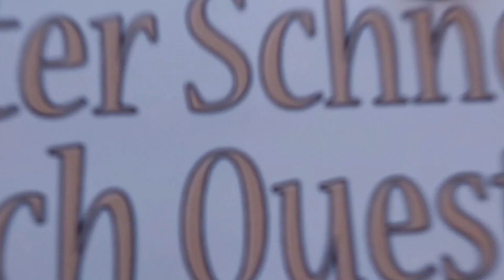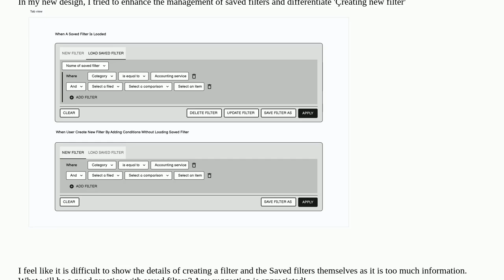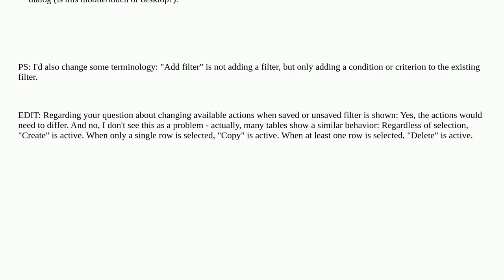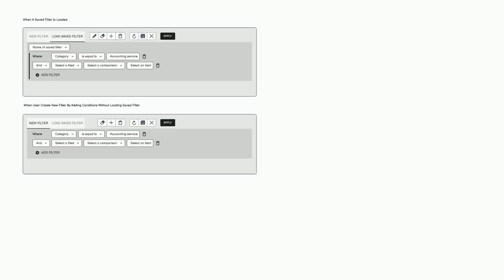Ux: Best Practice for Advanced Filter & Saved Filter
Best Practice for Advanced Filter & Saved Filter

A special thanks goes out to the community

  filter usability collapsible-panels save ux-field